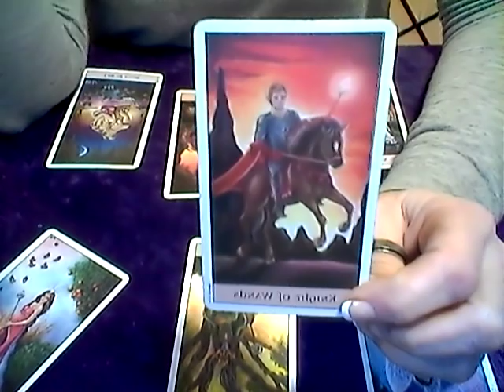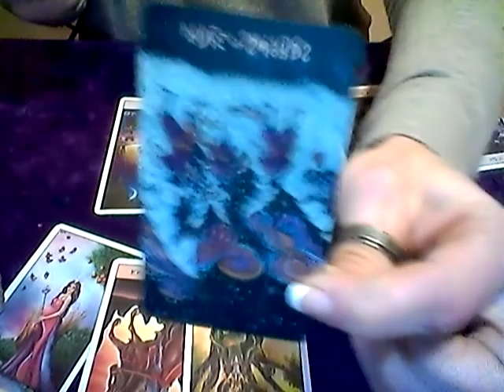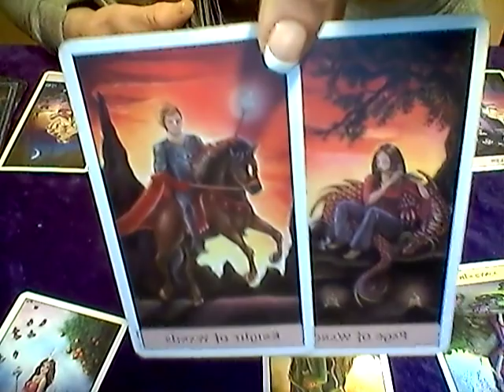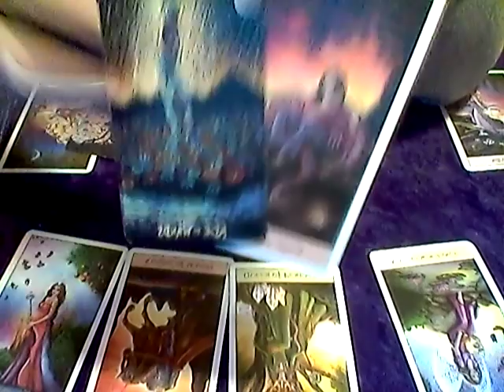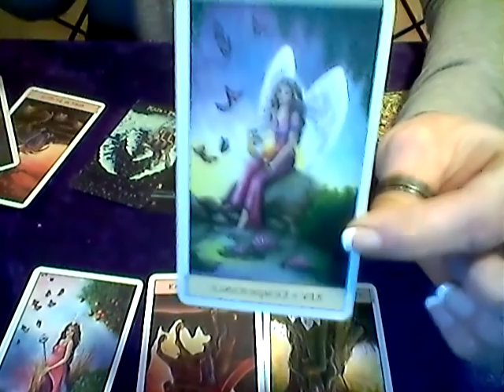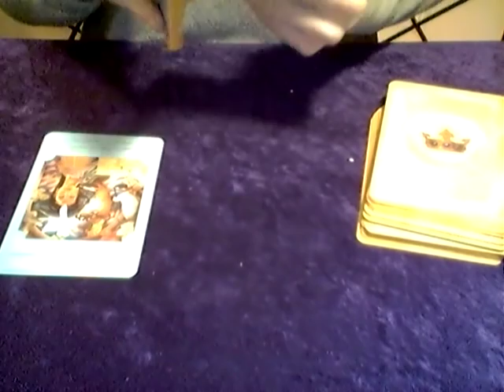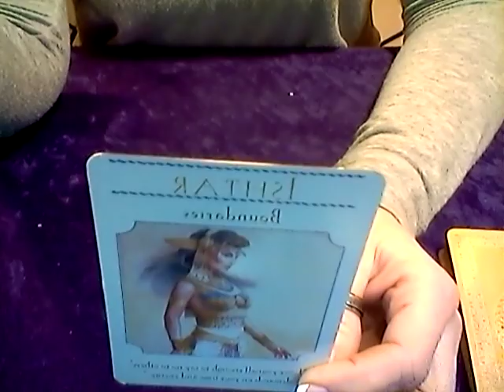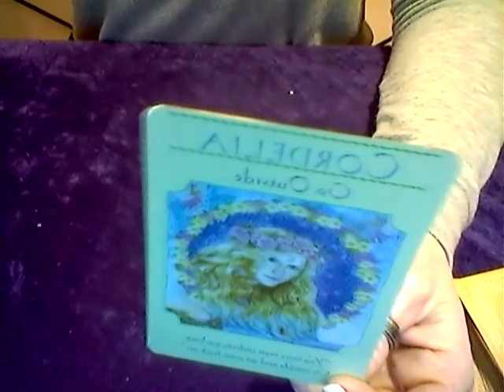AIR SIGNS *DAILY LOVE READING MARCH 18, 2019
OVER-ALL ENERGY (ALL THREE SIGNS) - 1:35
GEMINI - 3:33  ORACLE - 14:14
LIBRA - 7:43  ORACLE - 16:35
AQUARIUS - 10:15  ORACLE - 18:23